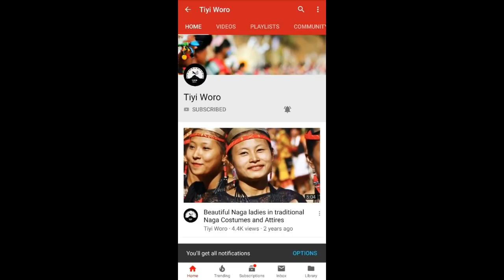Nagaland Police Drill and Band Display on 55th Nagaland Statehood Day - Kohima Nagaland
March Past and Band Display  on 55th Nagaland Statehood Day Celebration at Kohima Nagaland.
Troops of Nagaland Police's DEF, Indian Reserve Battalions, Home Guards, Village Guards participate in march past. Display by various band units.

Nagaland became the 16th State in the India Union on 1 December 1963. Nagaland celebrates 55th year of Statehood this year.
# Nagaland Kohima Nagaland Police # Band Display # Bagpipers